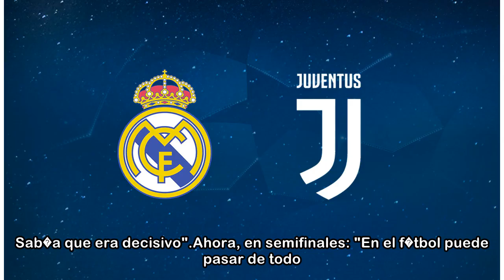Real Madrid vs Juventus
11/04/2018 22:53 CESTCuando el partido se dirig�a a la pr�rroga, Cristiano Ronaldo meti� al Real Madrid con un gol de penalti en el �ltimo suspiro. El 7 habl� tras el pitido final en los micr�fonos de...